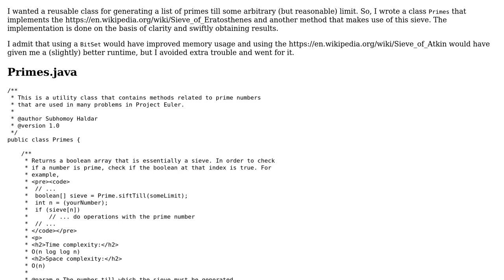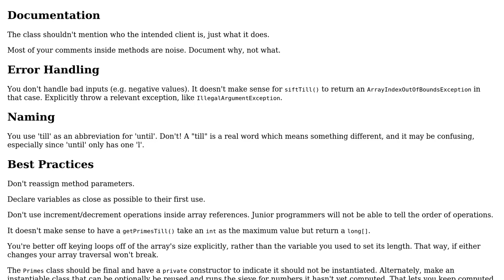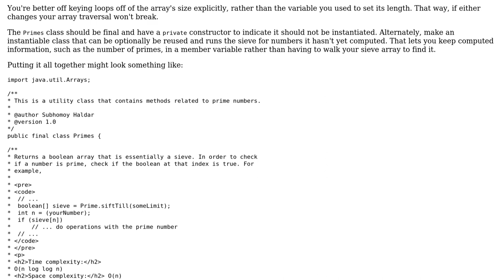Yet another Sieve of Eratosthenes in Java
With thanks & praise to God, and with thanks to the many people who have made this project possible! | Content (except music & images) licensed under CC BY-SA | Music | Images & others | With thanks to user Hungry Blue Dev user Eric Stein and the Stack Exchange Network Trademarks are property of their respective owners. You are responsible for your own actions.